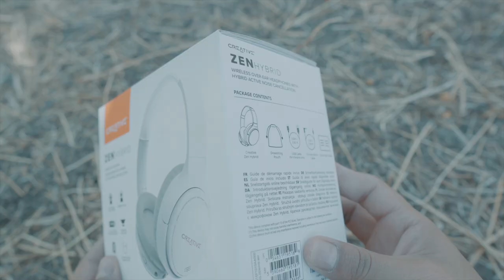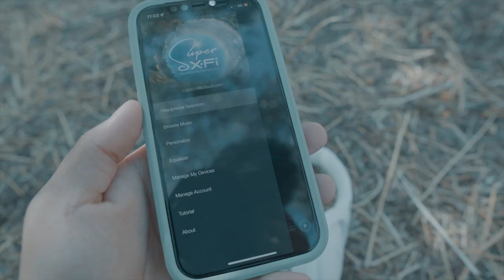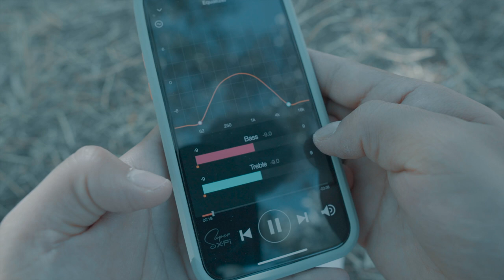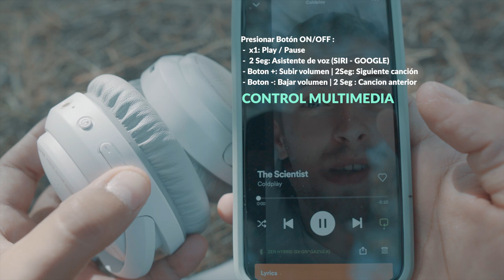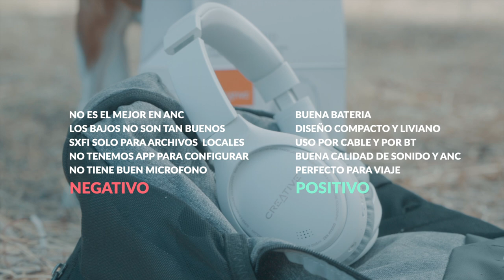Creative ZEN Hybrid: Auriculares 2022 calidad - precio con cancelación de ruido activa y cómodos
☀️ Equipo diario ☀️
→ Iphone 12 pro
→ iPad pro 2021
→ AirPods 2
→ Apple Watch series 4

🖥 Equipos
→ MacBook Pro 2021 14"
→ iMac 27" | 2017 i5

🎤 Micrófono
→ Blue Yeti

📸  Equipo video/foto 📸
→ Camara sony 6400
→ Lente sigma 16mm F1.4
→ Lente sony 18-105mm F4
→ Jaula para Sony
→ SMALLRIG Top Handle

💡Luces
→ Godox SL 60W
→ SofBox neewer
→ Aro luz